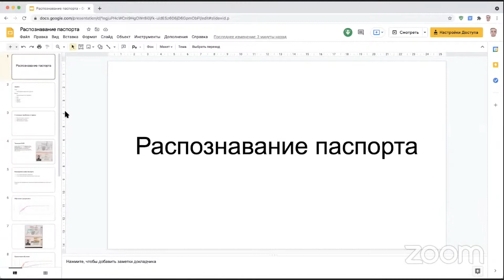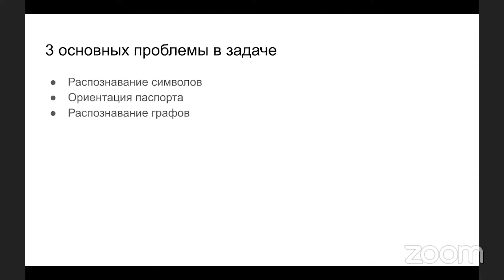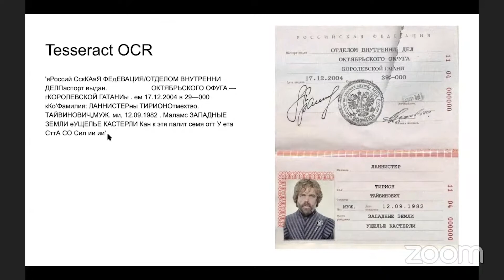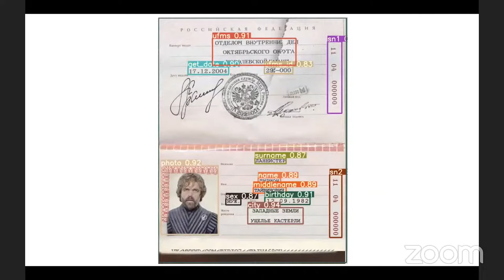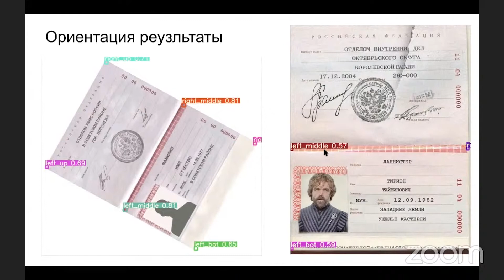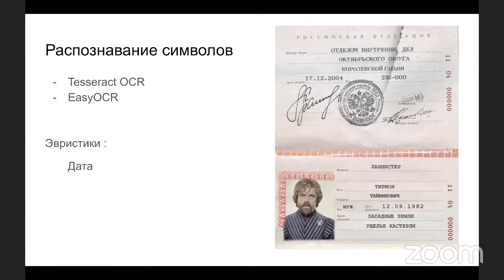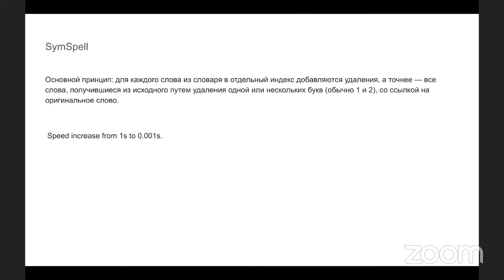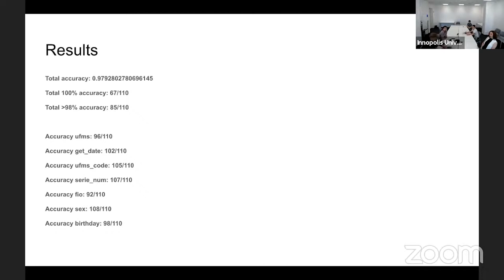Семинар №5 Индустриальный проект по распознаванию паспортов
Индустриальный проект по распознаванию паспортов

Лектор: Максим Владимирович Рассабин

Доклад о практической реализации проекта из области прикладного компьютерного зрения - распознавание текстовых графов на изображения Российского паспорта.